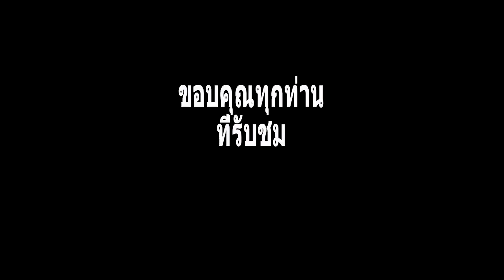เหรียญเจ้าแม่กวนอิม พระคาถาศักดิ์สิทธิ์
Guan Yin coins Sacred spell Chinese coin